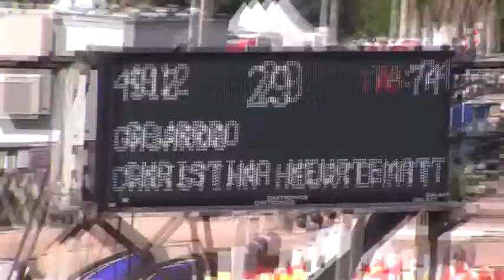Video of GAJARDO ridden by CHRISTINA HEURTEMATTE from ShowNet!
GAJARDO ridden by CHRISTINA HEURTEMATTE at WEF 9 CSI-W 4*.  This round is from class 1036, $1500 Charles Owen Low Amatuer Owner Jumper and finished 7 of 46.